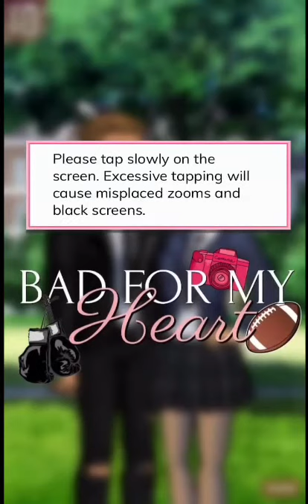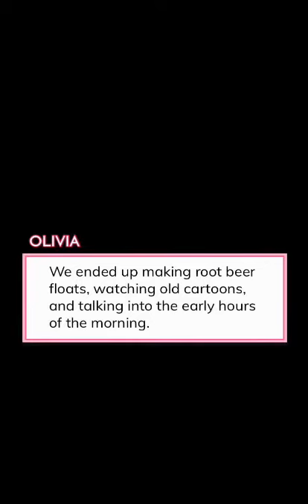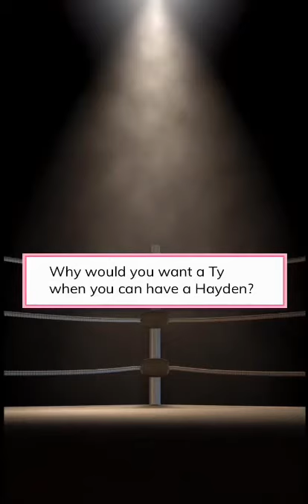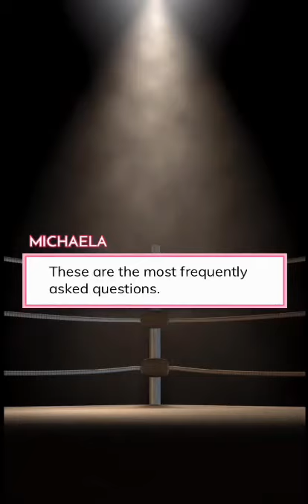Bad For My Heart - Episode 24 (Episode Choose Your Story)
After some trouble with the law, Liv is shipped off to live with here absentee father for a do-over. But will meeting golden boy Hayden unravel everything she tries so hard to hide?